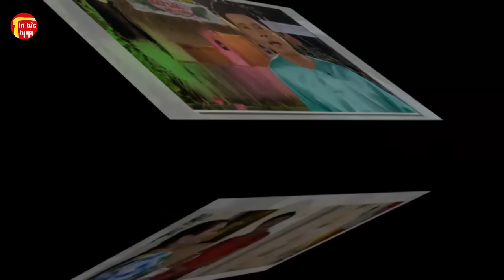KHƯƠNG DỪA Lên Tiếng Mời Hồng Phượng Tham Gia Game Show Ngôi Sao Miệt Vườn, Bị Khán Giả Tẩy Chay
KHƯƠNG DỪA Lên Tiếng Mời Hồng Phượng Tham Gia Game Show Ngôi Sao Miệt Vườn, Bị Khán Giả Tẩy Chay. Tin tức hằng ngày là những thông tin giải trí trong và ngoài nước .